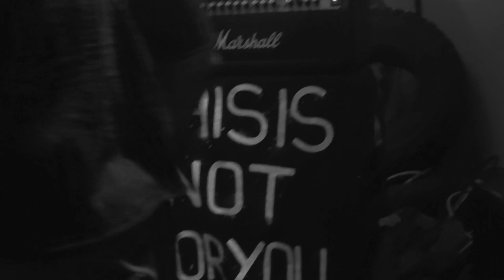DETH (Live at Gerinda Violence #4)